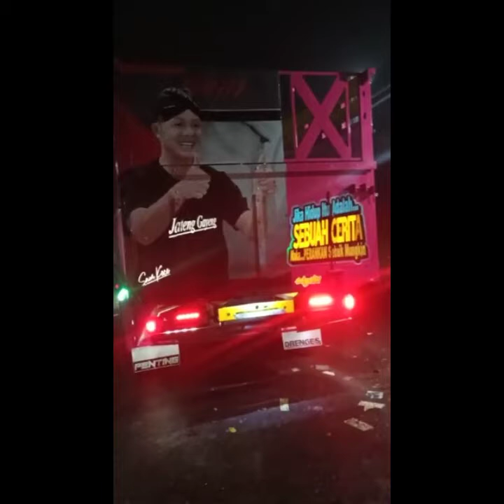Review Singkat Canter pink minimalis jawa tengah di Sambreng Official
review singkat mobil truck cakep pink minimalis dengan perpaduan warna pink di bak sama variasinya kombinasi warna putih untuk lebih detailnya bisa di simak videonya sampai habis ya boss..